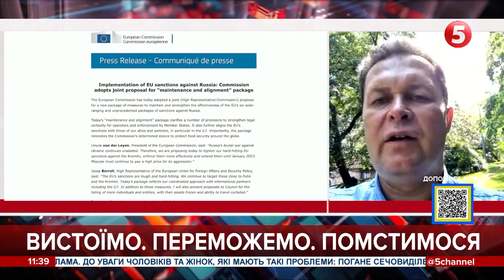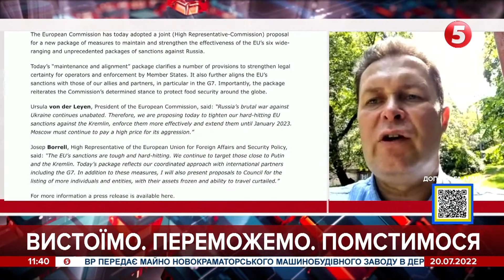Країни Балтії та Польща по максимуму "вигребли" власні арсенали для України: Євген Магда